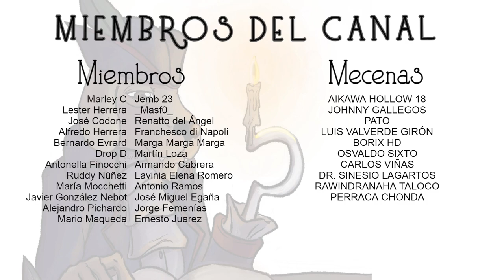PARA ENTONCES. Manuel Gutiérrez Nájera.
Uniendote como miembo al canal en cualquier categoría, podrás ver "Hank, la Sombra de Bukowski" La obra de teatro interpretada por Don Garfialo.

Y aquí puedes comprar mi libro "Garfialadas".

La música utilizada es: IN MY DREAMS,  y pertenece a la biblioteca de audio que Youtube pone a disposición de los creadores de contenido.